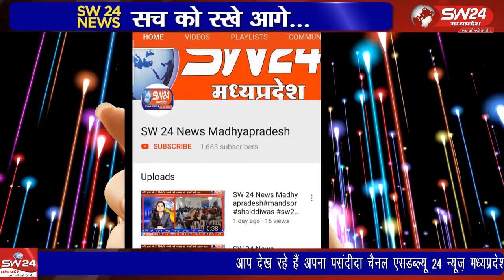Mundi- सिंगाजी ताप परियोजना परिसर में नए साल का अनोखे तरीके से स्वागत किया गया।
सिंगाजी ताप परियोजना परिसर में नए साल का अनोखे तरीके से स्वागत किया गया। कंप्रेशर पंप हाउस के सामने मुख्य अभियंता ने पौधे रोपे। मूंदी से शाहरुख मंसूरी की रिपोर्ट